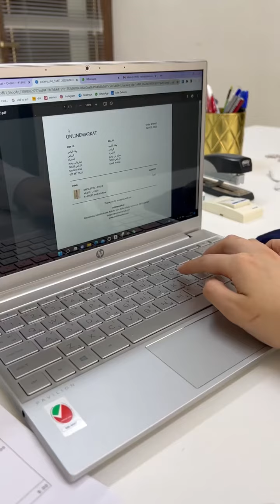مسخن فلسطيني على الأصول بالديك الرومي